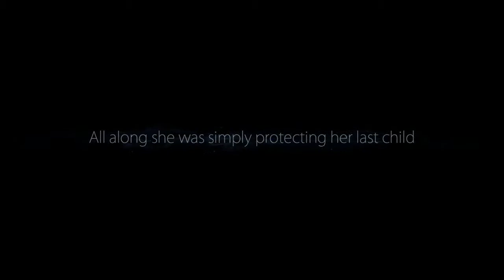Damien Fate plays "Ori and the Blind Forest" (Part 6)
Today I master gravity and attempt to restore the winds of the world. Also, Kuro decides to pop in for a game of hide and seek. Who will win? Watch and find out!